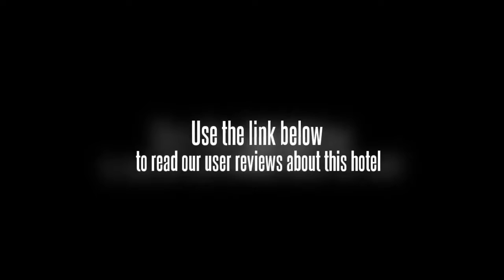Chennai Gateway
Location.
ARR Chennai Gateway is located in Chennai, close to SDAT Tennis Stadium. Additional area points of interest include Valluvar Kottam and Apollo Hospital.

Hotel Features.
ARR Chennai Gateway features a restaurant. Room service is available. Those traveling on business have access to a business center at this hotel. High-speed Internet access is available in public areas.

Guestrooms.
All guestrooms at ARR Chennai Gateway feature air conditioning. High-speed Internet access is available.